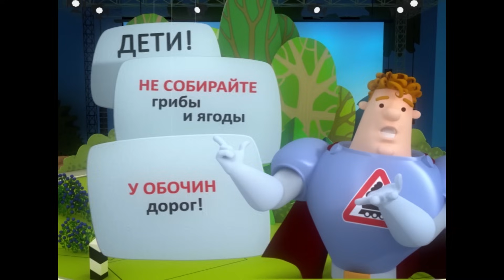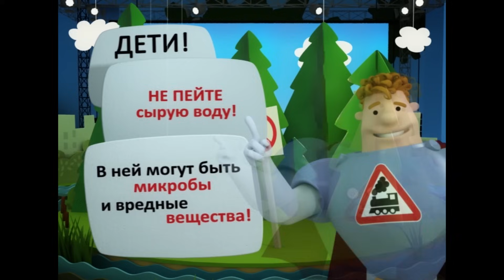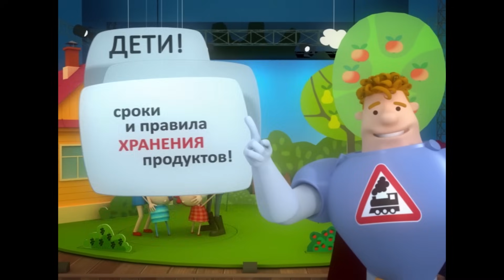Аркадий Паровозов спешит на помощь - Сборник мультиков про здоровье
Аркадий Паровозов  и другие популярные мультгерои ждут тебя на "Мультимире"! Будут игры, конкурсы с призами, премьеры новых мультиков и многое другое. Приходи!
Фестиваль пройдет с 31 мая по 4 июня на ВДНХ (г.Москва). Подробности на сайте

Ура! Вышло приложение "МУЛЬТ"! Скачайте и смотрите все серии "Аркадий Паровозов спешит на помощь" и другие мультики без Интернета!

Анимационный сериал «Аркадий Паровозов спешит на помощь» – короткие познавательные истории о неутомимых проказниках, Маше и Саше. Любая затея этих сорванцов обязательно оборачивается непредвиденными последствиями.
Ребята могут увлечься приготовлением пирога, постройкой звездолета, а то и отправиться, погулять в лес. Эти и многие другие их занятия довольно часто требуют определенных навыков, опыта и знаний. Поэтому так важно, что на помощь к героям мультсериала всегда готов прийти удивительный спасатель-герой Аркадий Паровозов.